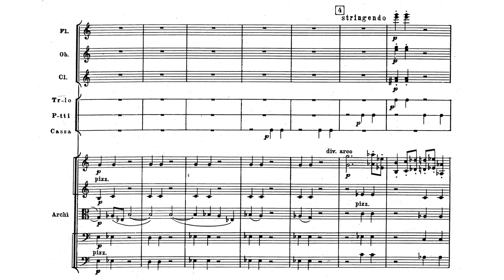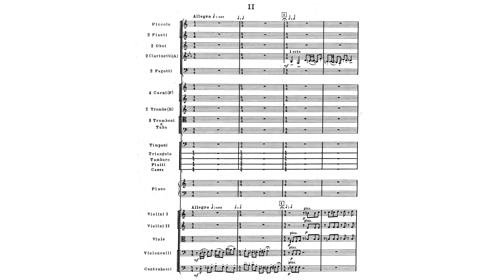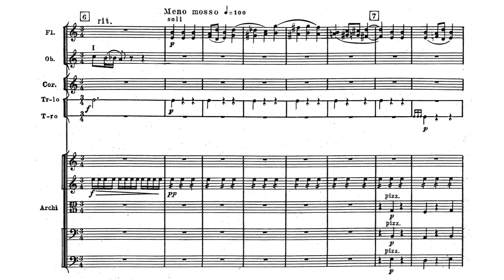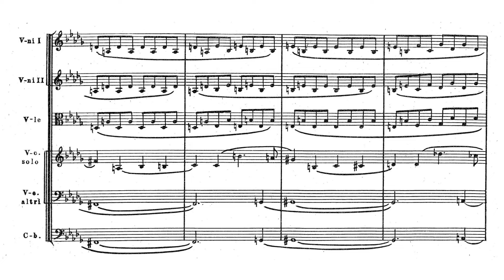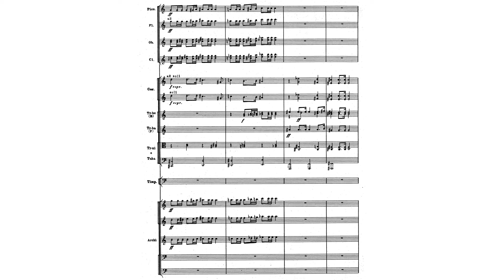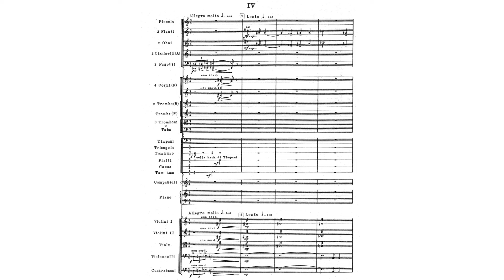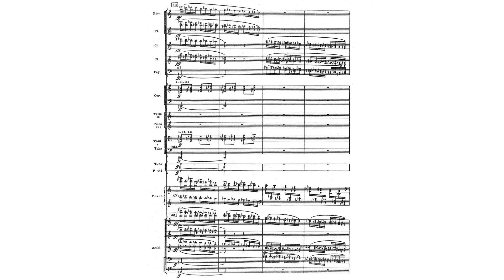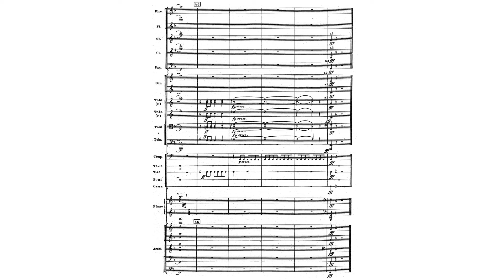Shostakovich: Symphony No. 1 in F minor, Op. 10 [Rozhdestvensky]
I. Allegretto — Allegro non troppo (0:00)
II. Allegro (8:38)
III. Lento (13:08)
IV. Lento — Allegro molto — Largo — Presto (23:31)

Conductor: Gennady Rozhdestvensky
USSR Ministry of Culture Symphony Orchestra